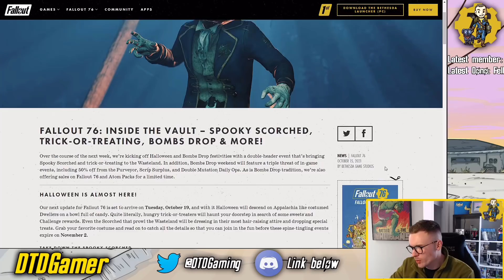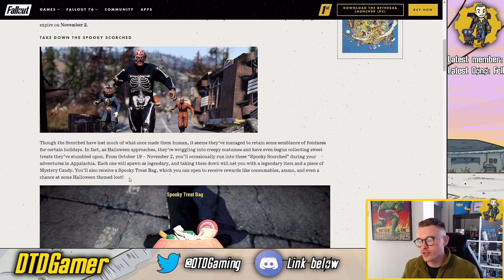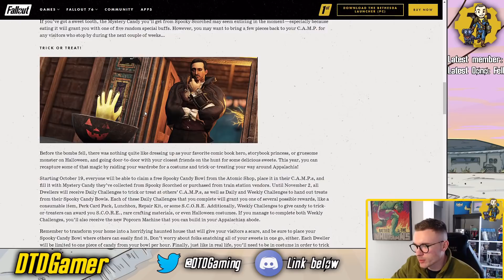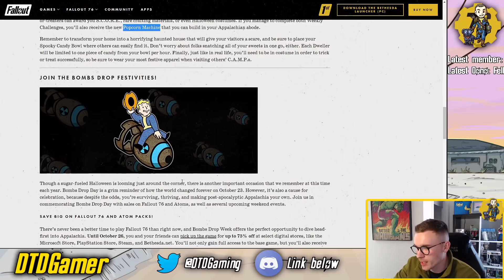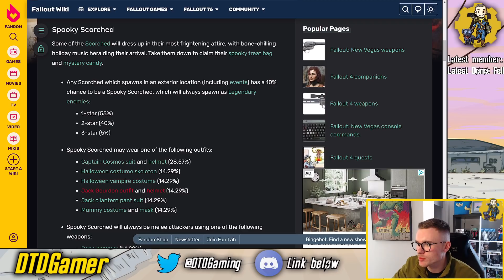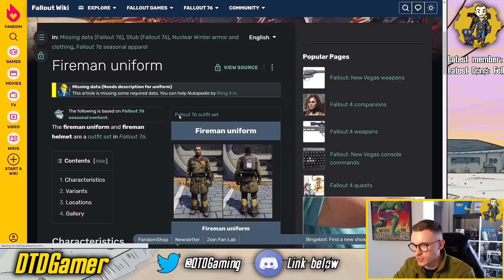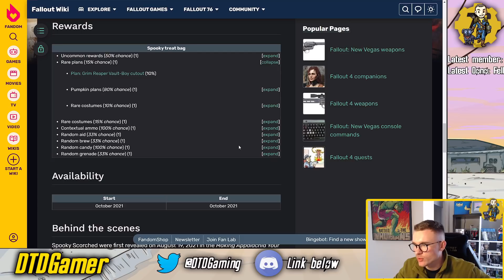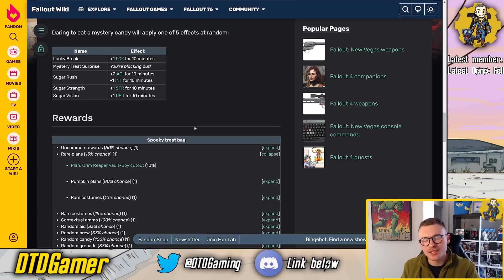NEW HALLOWEEN EVENT Coming to Fallout 76 | All Rewards and Info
Hey everyone and welcome back to another Fallout 76 video on the channel! Bethesda have just released this weeks Fallout 76 Inside the Vault detailing their so called NEW Fallout 76 Halloween event. I'll be telling you all the info you need aswell as showing what loot and items are up for grabs.